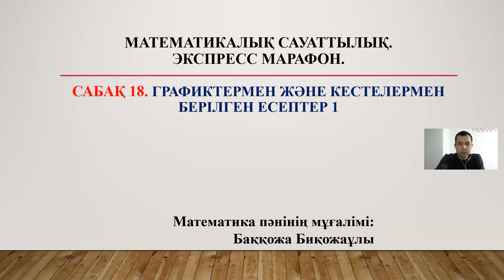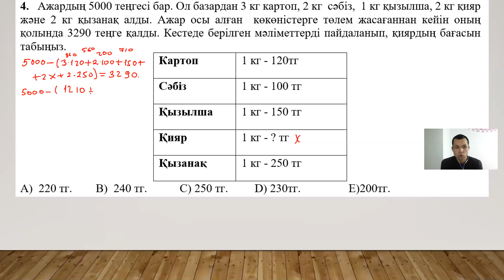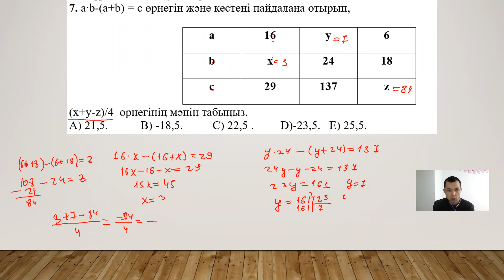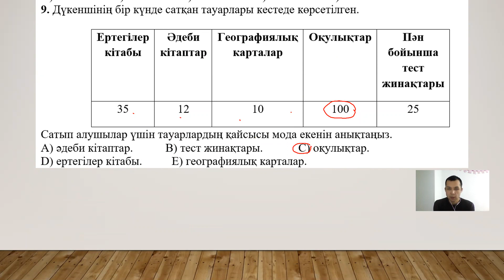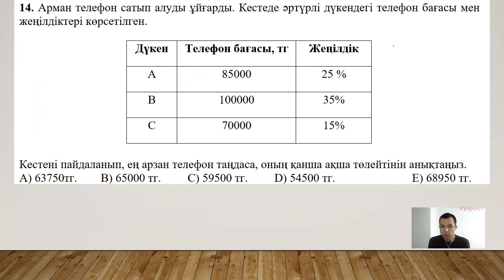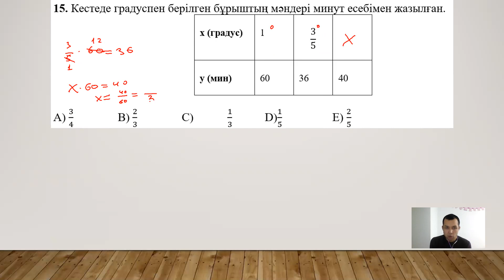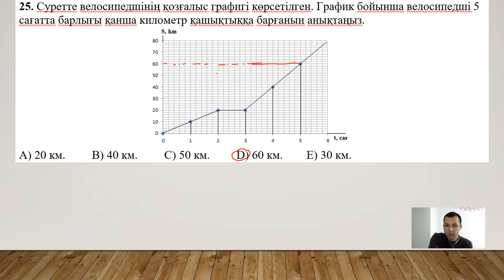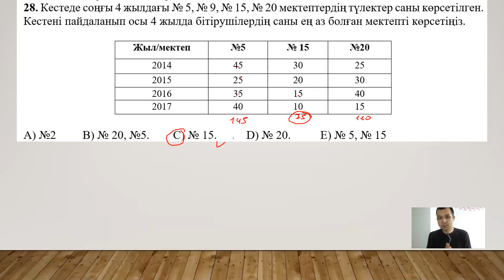ГРАФИКТЕРМЕН ЖӘНЕ КЕСТЕЛЕРМЕН БЕРІЛГЕН ЕСЕПТЕР 1-БӨЛІМ | 18-сабақ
ГРАФИКТЕРМЕН ЖӘНЕ КЕСТЕЛЕРМЕН БЕРІЛГЕН ЕСЕПТЕР | Математикалық сауаттылық

Сабақ пайдалы болса каналға жазылуды ұмытпа!